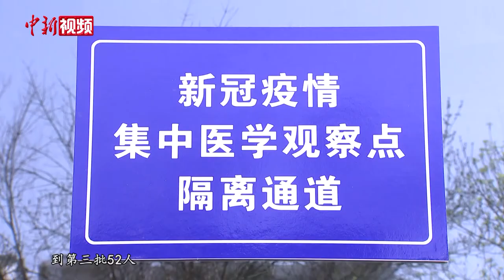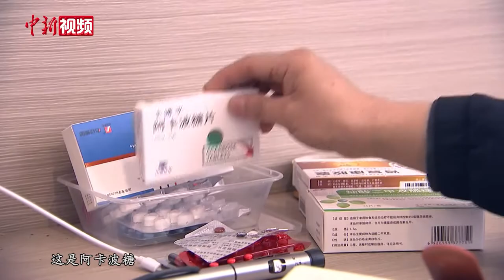山西晋中：一本隔离酒店的工作日记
4月12日，阴转晴，进驻第九日，今日34人来，38人不来，昨晚医护人员三点不休息，六点又起床工作。询问酒店郝师傅电源情况，有发电机……这本工作日记的主人康广渊，是山西省晋中市隔离酒店的工作专班负责人。为更好应对疫情防控工作，4月4日，康广渊与医务人员、民警等在此集结，组成了13人的工作专班，驻守晋中市首批定点隔离场所。